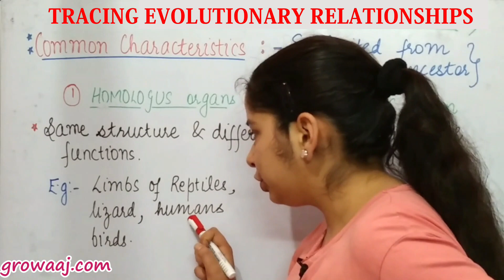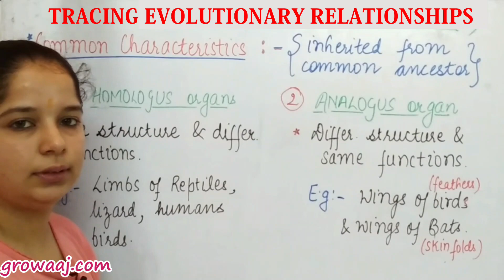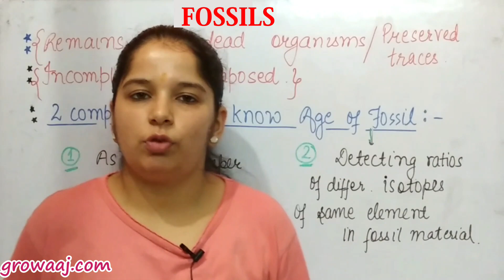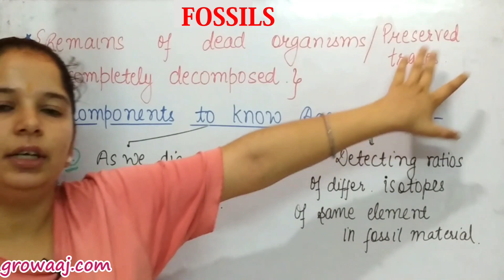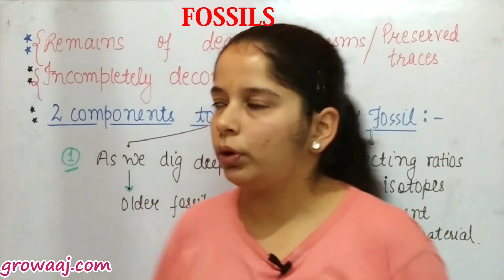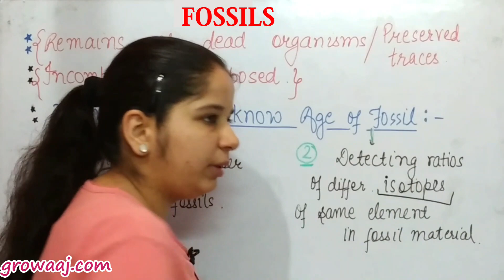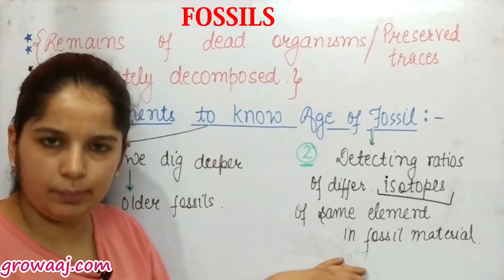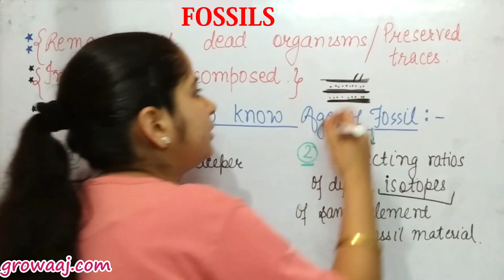Tracing Evolutionary Relationships, Fossils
9-pec10b_9.5.1,2-Heredity and Evolution

Welcome to our immersive biology series designed for Class 10 students! In this thought-provoking episode, we delve into the fascinating realms of heredity and evolution, specifically exploring the concept of accumulation of variation during reproduction.

🧬 Understanding Heredity: Exploring the mechanisms of inheritance and the transfer of genetic traits from parents to offspring.
🌱 Evolutionary Processes: Unraveling the forces driving biological diversity and the gradual change of organisms over time.
🔍 The Role of Variation: Investigating how genetic and environmental factors contribute to the diversity of traits within populations.
🔄 Accumulation During Reproduction: Examining how variations accumulate through processes such as mutation, recombination, and natural selection.
🔬 Case Studies and Examples: Illustrating real-world examples and case studies to deepen understanding and highlight the significance of variation in shaping evolutionary pathways.

Join us as we embark on this enlightening journey through the intricacies of heredity and evolution, shedding light on the mechanisms that drive the diversity of life on our planet. Whether you're a student, educator, or simply curious about the wonders of biology, this video is your comprehensive guide to unlocking the mysteries of genetic variation and evolutionary change.